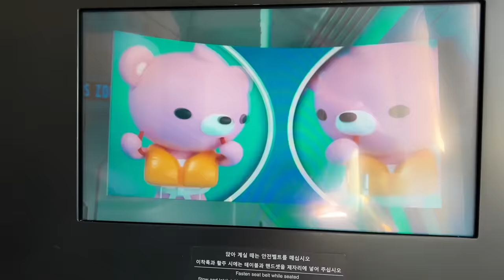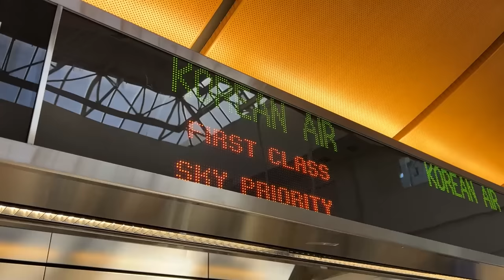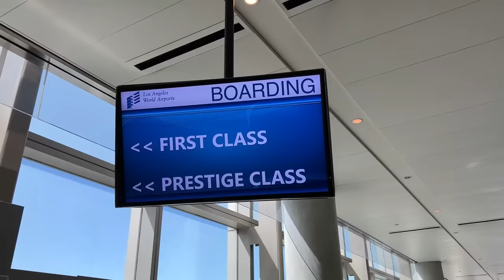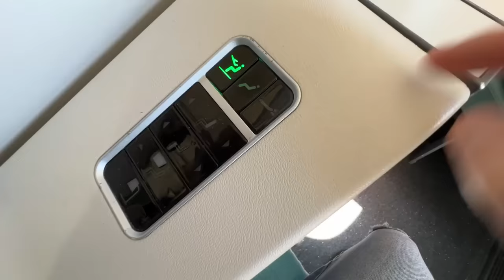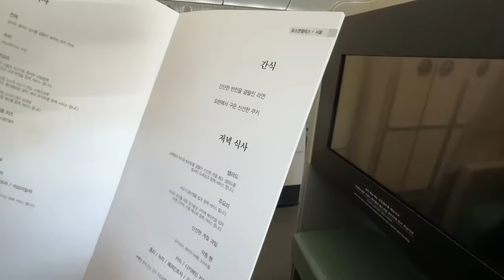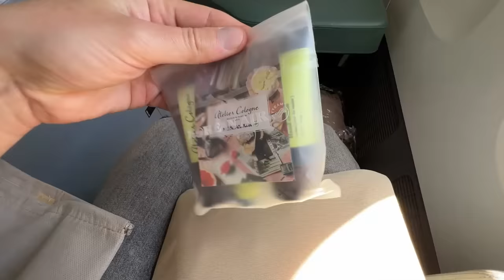¿La MEJOR primera clase de todos los tiempos? | KOREAN AIR ✈️🇰🇷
Ponemos a prueba el servicio ejecutivo “prestige” de la aerolínea Korean Air.

Momentos en el video:
00:00 Intro
01:27 Sala de espera
02:39 Abordaje
02:52 Asientos primera clase
03:06 Asientos Prestige
04:45 Amenidades de la clase Prestige
05:54 Puntos negativos
06:19 ¿Qué más incluye?
07:14 El baño
08:35 Anuncio de seguridad con BTS
09:08 Hora de la comida
10:20 Una desventaja más
10:58 Despedida